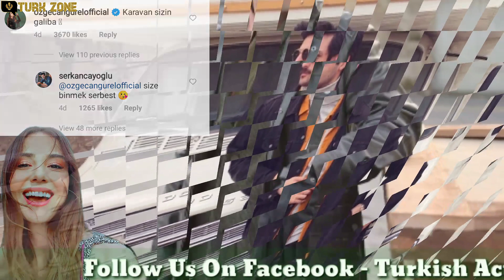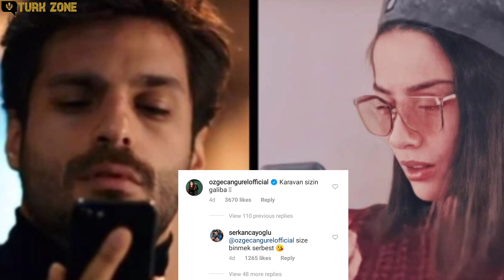A humorous comment from Özge Gürel on Serkan Çayoğlu's post!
video is for educational purpose only.Copyright Disclaimer Under Section 107 of the Copyright Act 1976, allowance is made for "fair use" for purposes such as criticism, comment, news reporting, teaching, scholarship, and re search.